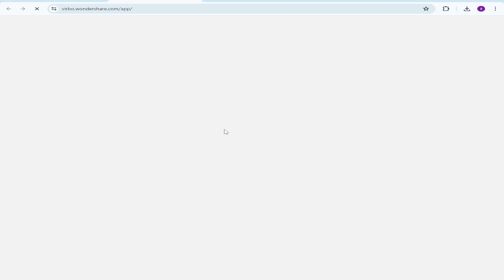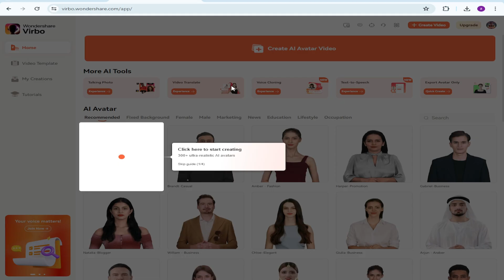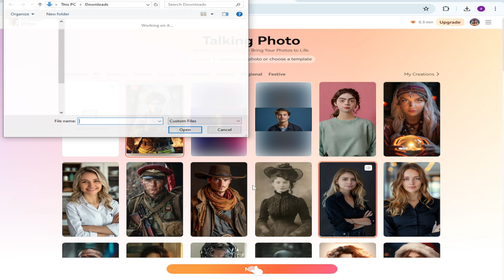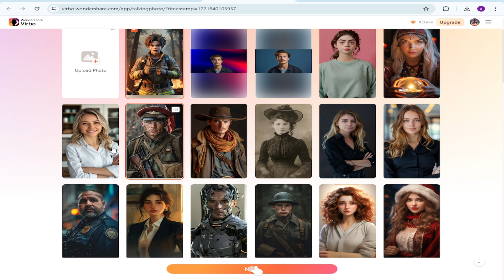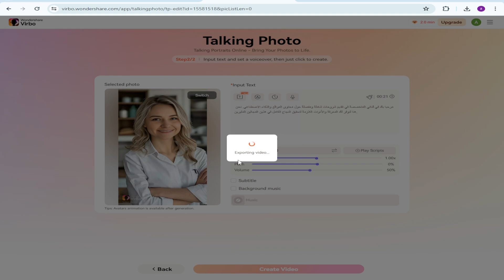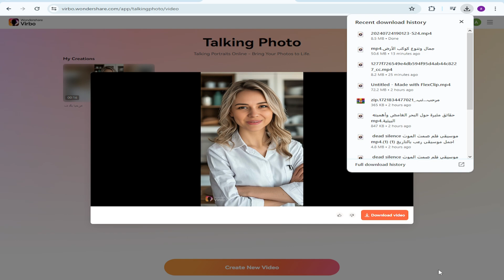جعل الصور تتكلم بالذكاء الاصطناعي - افضل بديل D-ID المجاني ؟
هل سبق لك أن تمنيت أن تجعل صورك تتكلم وتعبر عن نفسها؟ هل تبحث عن أفضل بديل مجاني لـ D-ID لتحقيق ذلك؟ في هذا الفيديو الرائع، سنكشف لك عن الطريقة المثلى لجعل صورك تتكلم باستخدام تقنيات الذكاء الاصطناعي المتقدمة، وكل ذلك بدون أي تكاليف!

في هذا الفيديو، سنقدم لك خطوة بخطوة كيفية استخدام بديل مجاني لـ D-ID، مما سيمكنك من تحويل أي صورة ثابتة إلى فيديو حيوي يتحدث. ستتمكن من إضفاء الحيوية على صورك الشخصية، صور أصدقائك، أو حتى الصور التاريخية، لتخلق تجربة مرئية مذهلة وفريدة.

سنبدأ الفيديو بشرح كيفية الوصول إلى الأداة المجانية وكيفية استخدامها بشكل فعال. سنتناول بالتفصيل كيفية تحميل الصور وإعدادها للنطق، ثم كيفية إضافة النصوص التي تريد أن تنطقها الصورة. سنستعرض أيضًا كيفية ضبط الحركات والتعابير لجعل الصورة تبدو طبيعية قدر الإمكان.

بالإضافة إلى ذلك، سنتحدث عن المزايا الرائعة لهذه الأداة المجانية وكيف يمكنها منافسة D-ID، بل وتقديم ميزات إضافية قد لا تكون متوفرة في الأدوات المدفوعة. سنقدم لك نصائح حصرية حول كيفية تحسين جودة الفيديوهات النهائية وجعلها أكثر واقعية وجاذبية للمشاهدين.

إذا أعجبك الفيديو، اضغط على زر الإعجاب وشاركه مع أصدقائك ليستفيد الجميع من هذه التقنية المذهلة.

هل لديك صور ترغب في إحيائها وجعلها تتحدث؟ هل تريد تجربة الذكاء الاصطناعي في إنشاء محتوى مبتكر ومميز؟ هذا الفيديو هو دليلك الكامل لتحقيق ذلك. انضم إلينا في هذه الرحلة الإبداعية واستمتع بقدرة تحويل الصور إلى محتوى حيوي ونابض بالحياة.